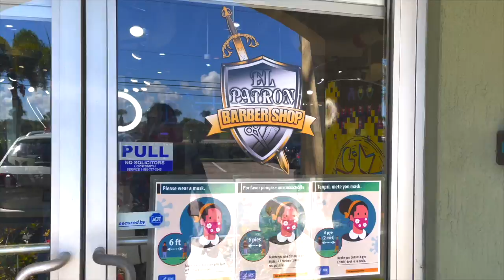TONY VEGA Repertorio Con Dj Joe El Catador Mezcla en Vivo ComboDeLos15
Mix de Tony Vega
Dj - Combo de los 15  - locutor - Animador - Presentador - Organizador de Eventos - Djs IluminattyC15, Conductor,